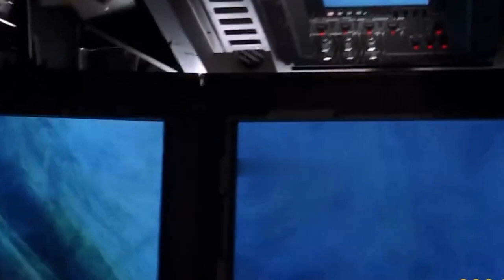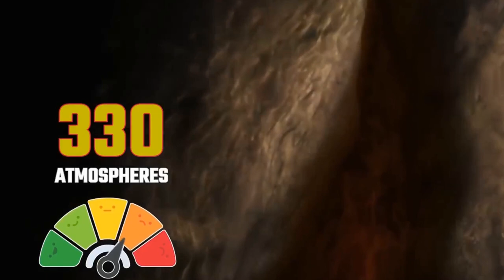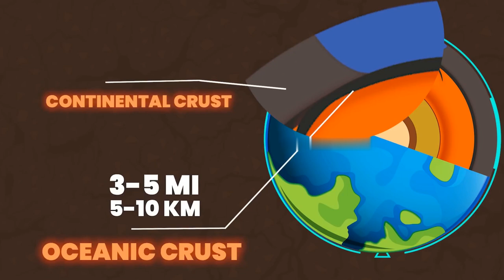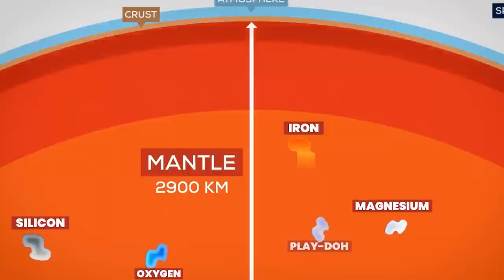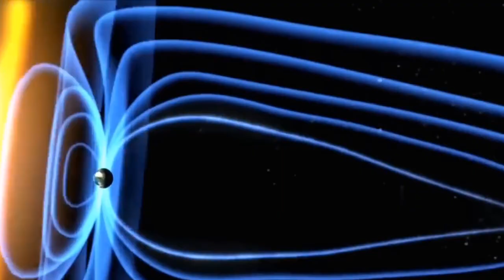Exploring the Earth's Layers: A Journey to the Core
In this video, we will explore the layers beneath the Earth's surface, which are like the layers of an onion. As we delve deeper into the Earth, we will encounter astonishing things. Let's discover the fascinating world inside the Earth.

1. **Surface Layer:** About 2 feet down, we find tunnels created by moles. At 10 feet, we see earthworms and electrical wires and coils.

2. **Plant Roots:** At 23 feet, the roots of tropical forest plants end. At 39 feet, we might encounter tunnels dug by Nile crocodiles.

3. **Further Depths:** At 108 feet, we find underground urban farms. At 400 feet, we see the roots of wild fig trees from South Africa.

4. **Deepest Hotel:** At 510 feet, there is the Sala Silver Mine Hotel, the world's deepest hotel, and at 940 feet, we find the Exxon's underground road tunnel in Norway.

5. **Deepest Water Well:** At 1300 feet, there is the Wooding Dean Well in the UK. At 3300 feet, the pressure becomes extremely high.

6. **Amazing Findings:** At 4000 feet, we encounter worms in gold mines. At 6200 feet, the deepest concert in the world was held. At 6500 feet, we might find springtails, eyeless insects, in Georgia's Superdeep Krubera Cave.

7. **Deepest Caves:** At 7200 feet, we find the world's deepest cave, the Veryovkina Cave. At 10200 feet, there is the deepest single-shaft elevator.

8. **Deepest Multicellular Animal:** At 11800 feet, the deepest multicellular animal, a tiny worm, is found in South Africa's Totto mine.

9. **Oceanic Crust:** At 6.5 kilometers, we reach the average depth of the oceanic crust. At 14 kilometers, we find the magma chamber of the Yellowstone Supervolcano.

10. **Crust and Mantle:** At 28 kilometers, we reach the boundary between the crust and the mantle. At 2900 kilometers, we find the boundary between the mantle and the outer core.

11. **Outer Core:** The outer core is about 2500 kilometers thick and is composed mostly of iron and nickel in liquid form. At 5000 kilometers, we reach the inner core, a solid metal ball.

At the end of the video, we also learn that scientists believe there might be another inner core within the inner core, but its existence has yet to be confirmed.